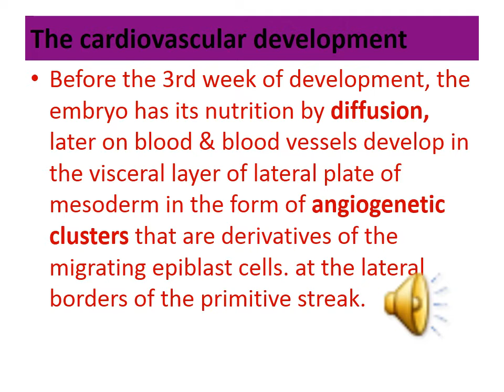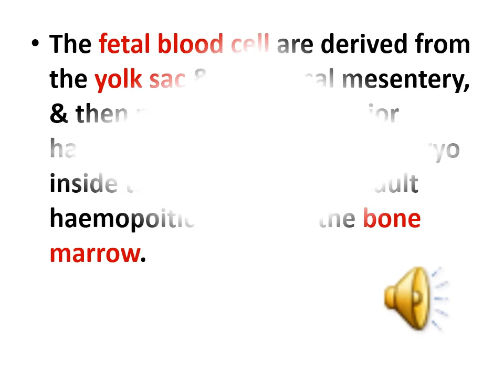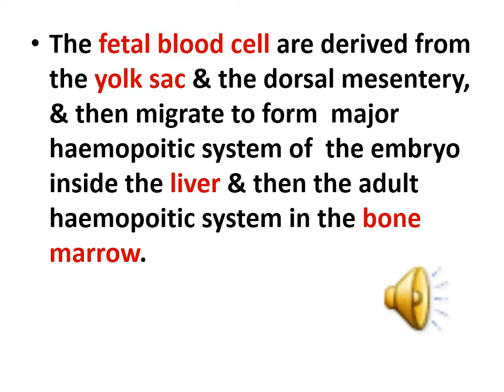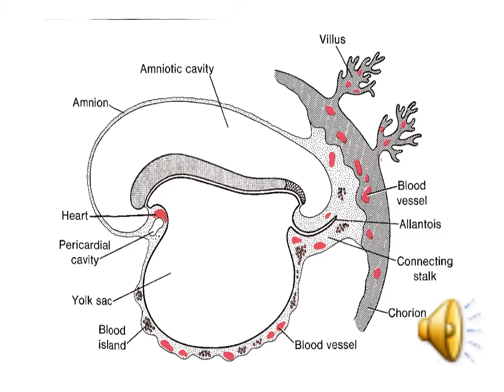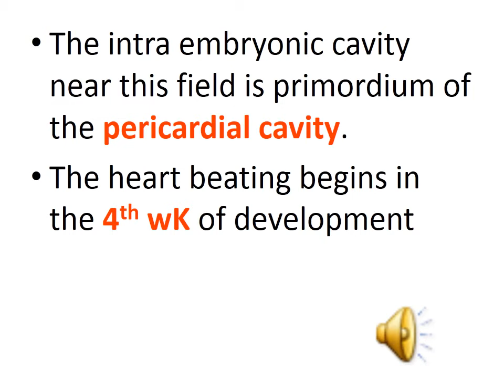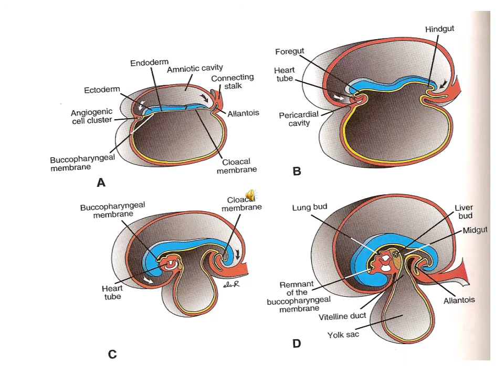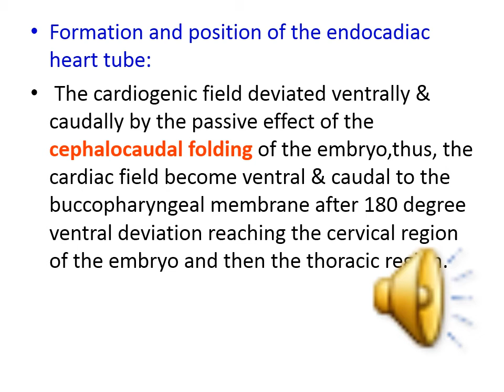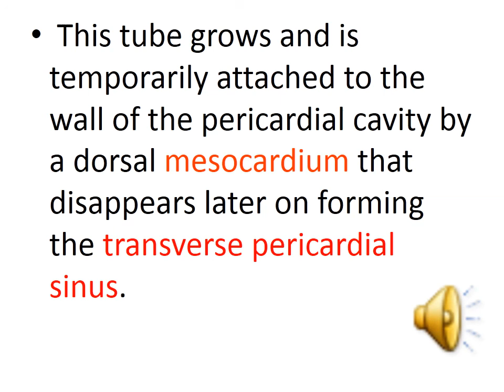Embryology CVS 1 Part 1